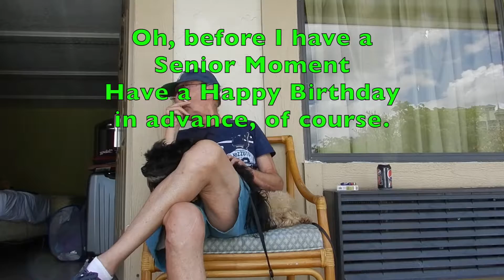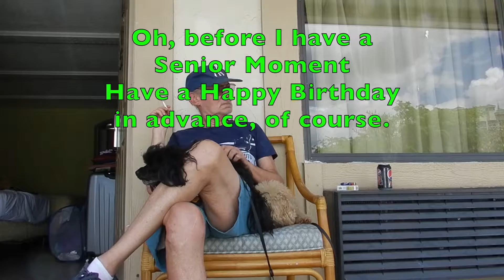Ain't That The TRUTH 6 THESINATRASINGER on YouTube